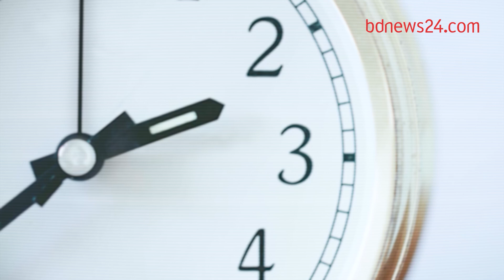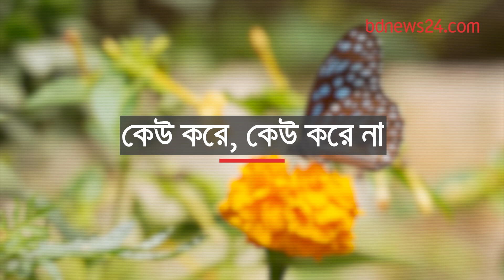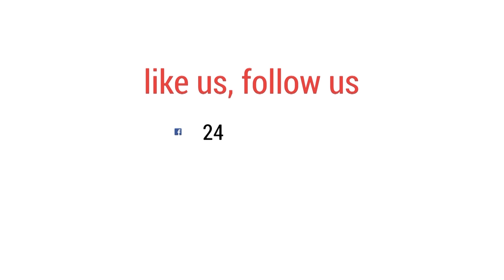ঘড়ির কাঁটা এগিয়ে দিলে দিন এগিয়ে যায় কী?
১৫ বছর আগের এই দিনে ঘড়ির কাঁটা এগিয়ে দিয়েছিল বাংলাদেশ।